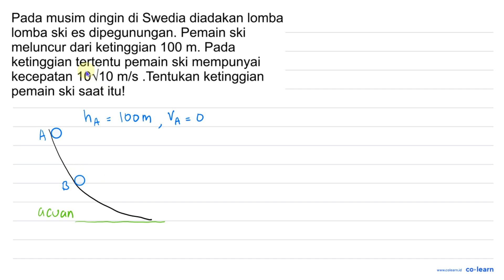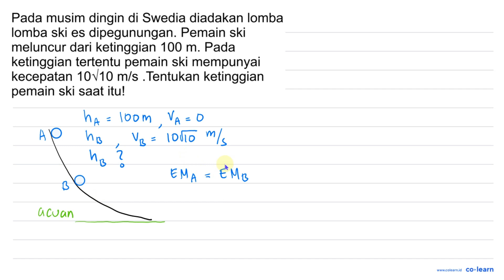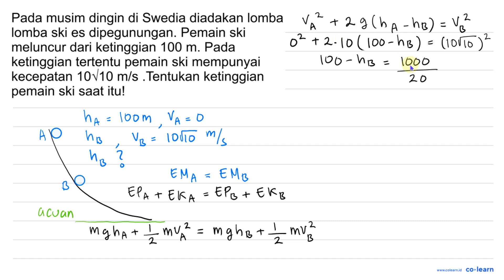Pada musim dingin di Swedia diadakan lomba lomba ski es dipegunungan. Pemain ski meluncur dari ke...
Pada musim dingin di Swedia diadakan lomba lomba ski es dipegunungan. Pemain ski meluncur dari ketinggian 100 m. Pada ketinggian tertentu pemain ski mempunyai kecepatan 10110 mls . Tentukan ketinggian pemain ski saat itul

Topik atau Materi: Konsep Energi - Usaha (Kerja) dan Energi - Mekanika - Fisika Kelas 10 SMA -

Sumber Soal: Fisika fisikasekolah.com SMA , N/A

00:00 : Bedah Soal
01:00 : Konsep, rumus dan pengertian Konsep Energi
01:18 : Langkah penyelesaian soal
02:48 : Jawaban akhir
03:18 : Penutup